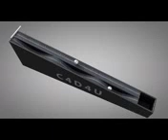31 Days अमीरों को ये पता होता है! काश आप भी सीख जाओ |What Billionaires Knows & The Poor Don't